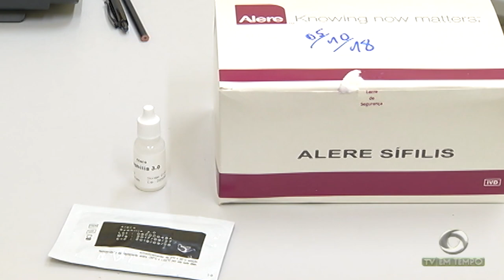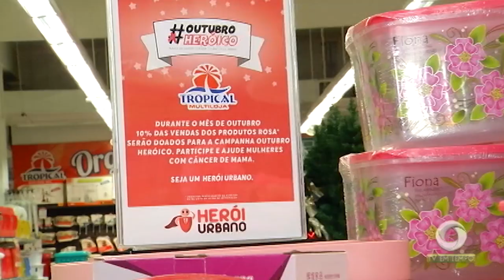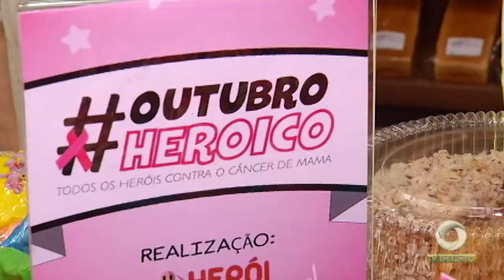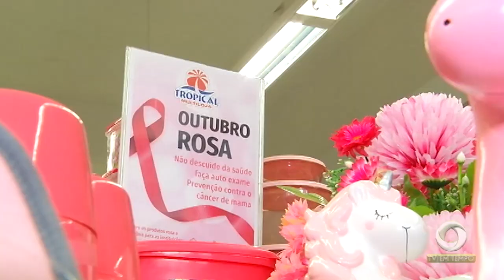Empresas que vendem produtos específicos para ajudar pessoas que lutam contra o câncer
03º BLOCO JORNAL 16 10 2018 - Empresas que vendem produtos específicos para ajudar pessoas que lutam contra o câncer